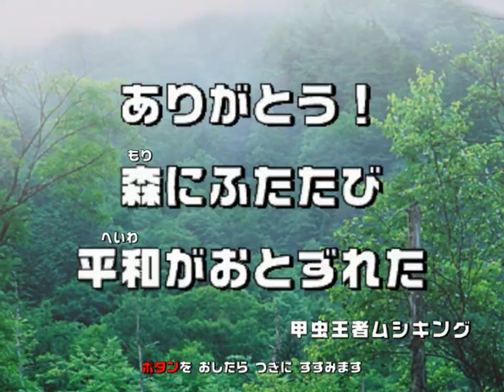[アーケード] 甲虫王者 ムシキング Mushiking アダー登場編2 - ギラファノコギリクワガタ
ギラファノコギリ VS アダー登場編2を投稿していないことに気付きました。今それをする時間です。

No.001 Giraffe Stag-beetle - つよさ 200
[世界最大のノコギリ]
ギラファノコギリクワガタ 長頸鹿鋸鍬形蟲 (Prosopocoilus giraffa)
体長 : 119mm
生まれたところ : ネパール 尼泊爾 (Nepal)
超必殺技 : ブルロック 獵犬猛撕 (Bull Lock)
新超必殺技 : G・ネックブリーカー G‧頸背破壞 (G.Neckbreaker)

VS

メンガタクワガタ Humorous Stag-beetle
ケンタウルスオオカブト Giant African Beetle
ブルマイスターツヤクワガタ Burmeisteri Stag-beetle
ヘルクレスオオカブト Hercules Beetle

Game ゲーム : 甲虫王者 ムシキング Mushiking [SEGA]
[非公式 Fanmade] 編集 & ゲームプレイ : ExtremeTourname

 [アーケード] 甲虫王者 ムシキング Mushiking
Beetle Fighting Arcade Game - Mushiking : The King of Beetles Gameplay
甲虫王者 ムシキング Mushiking アーケード 2003~2007 (アダー登場編、復活の森編、アダーの計画編、2006セカンド、アダー完結編) SEGA

甲虫王者ムシキング / Mushiking / 甲蟲王者 [Game by SEGA]

古いゲームでも、甲虫王者ムシキングは素晴らしいゲームプレイ、堅実なストーリー、そして優れたワザアニメーションを持っています。SEGAがこのゲームを再び復活させることを願っています。